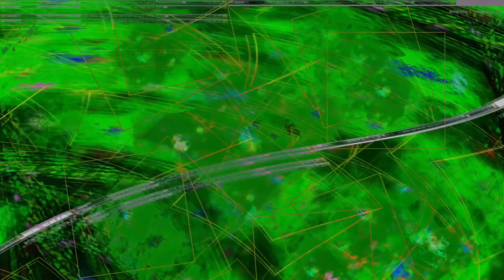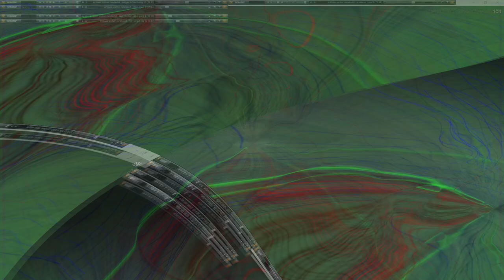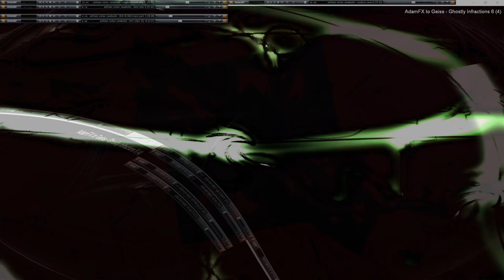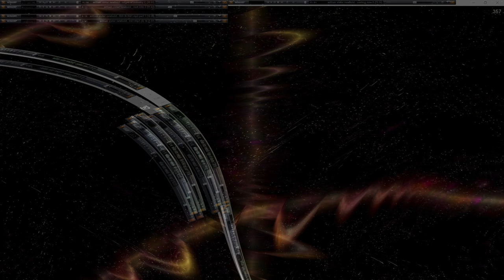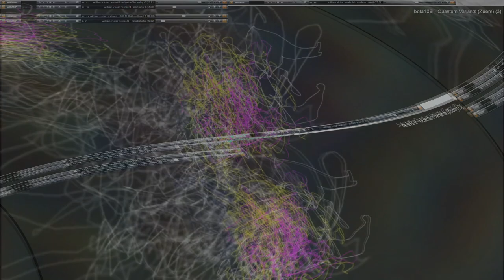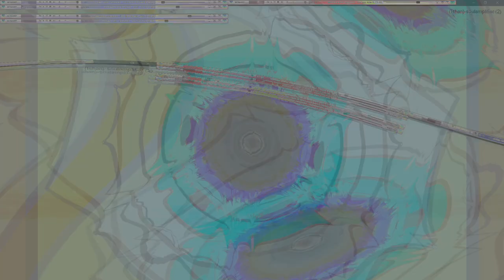Movie 24 10 19 13h29m18s series V